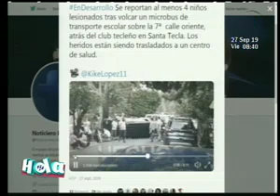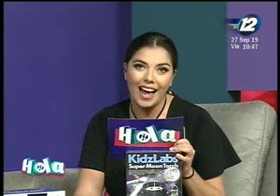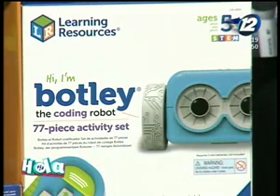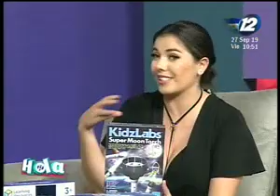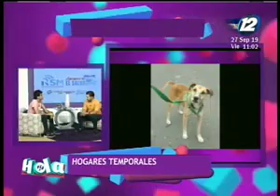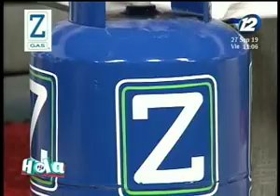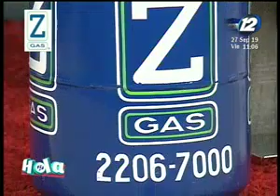Hola El Salvador: Programa del 27 de septiembre del 2019